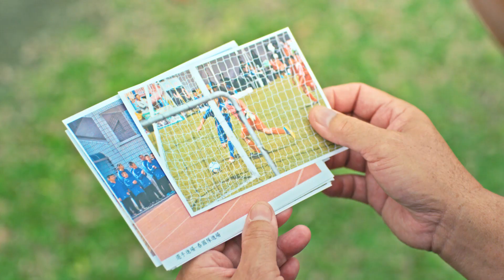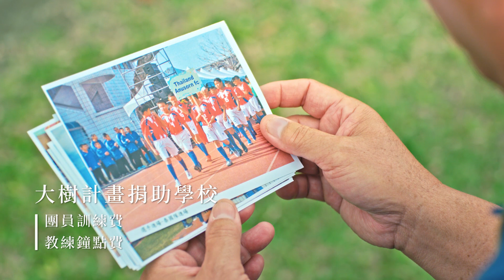國泰世華銀行基金會大樹計畫 | 成果篇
學校是弱勢孩童的第二個家
國泰世華銀行基金會「大樹計畫」捐助弱勢孩童教育，透過校園生活填補他們缺乏的陪伴與關懷。

許多孩子因種種原因無法請領政府補助，或因父母工時長、隔代教養而需要更多校園生活的陪伴關懷。

請您和大樹計畫一起做學校的助力，捐助支持
❤️教育經費：讓孩子也能站上學習的起跑點
❤️社團費：培養興趣發掘潛能，讓學習更有動力
❤️學校活動費：參與校園生活，學童願意與師長分享內心的聲音

勸募核准字號：衛部救字第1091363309號